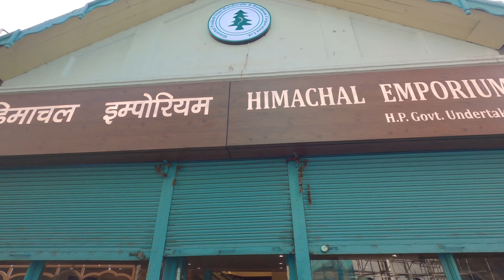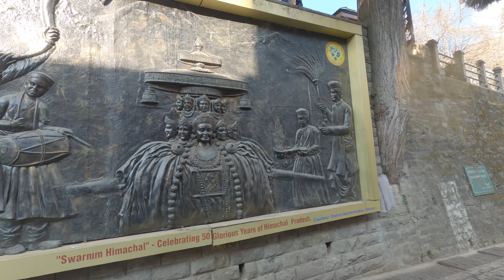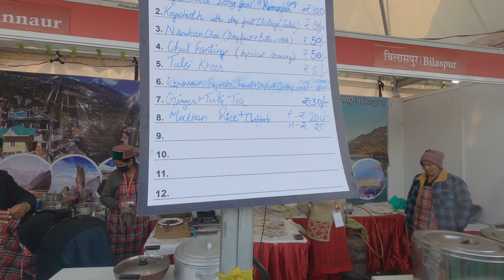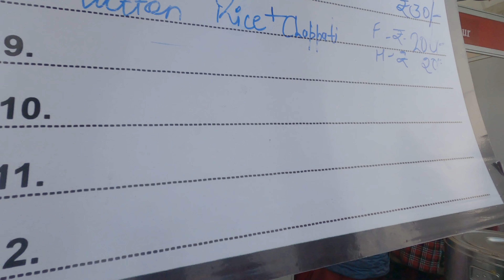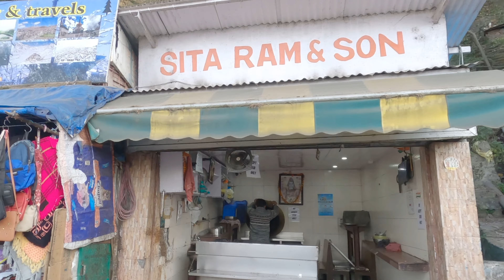Get Ready for the Ultimate Experience on Shimla Mall Road in 2023!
Shimla Mall Road is a bustling commercial area in the heart of Shimla, the capital of Himachal Pradesh. It is a popular tourist and shopping destination, located at the foot of the Himalayas. The Mall Road is lined with shops, restaurants, cafes, and bars, and is a great place to find traditional handicrafts and souvenirs. The Mall Road is often considered the heart of Shimla, where locals and tourists gather to hang out, shop, and enjoy the city's atmosphere. lakkar bazaar is right next to the mall road, where you can find local handicrafts and artifacts at reasonable prices. The Mall Road is also a great spot for photography, offering stunning views of the city and the surrounding snow-capped mountains. christ church and the town hall are also located close to the mall road, offering visitors a glimpse into the city's history and architecture. Moreover, there are plenty of places to enjoy a cup of tea or coffee or a delicious meal. Whether you're looking to shop, explore, or just relax, Shimla Mall Road is the perfect place to do it. Shimla is known for its beautiful snowfall, which attracts many tourists from around the world. In winter, the snow covers the entire city, giving it a serene and peaceful atmosphere. Shimla snowfall usually start in late December and last until February. During the months of January and February, the temperature drops to sub-zero levels, making the snowfall even more magical.

The best places to enjoy the snow in Shimla are The Ridge, the Mall Road, and the Jakhoo Hill. The Ridge is the most popular spot for tourists, offering spectacular views of the valley and the snow-covered mountain peaks. The Mall Road is great for shopping and sightseeing, and the Jakhoo Hill is a favorite among adventure seekers. During the snowfall, the entire city is enveloped in a white blanket, making it an ideal destination for a winter getaway. Shimla is known for its pleasant weather throughout the year. The summer months are warm and dry, with temperatures ranging from 20-29°C (68-85°F). The winter months are cold and dry, with temperatures ranging from 0-18°C (32-64°F). Snow is common in the winter months, especially in the higher elevations.

The monsoon season in Shimla brings heavy rain and temperatures ranging from 16-27°C (60-81°F). The best time to visit Shimla is in the spring months (March-April), when the weather is mild and pleasant. The summer months are also pleasant, but the weather can be quite hot during the day.
 The city is also home to some of the best street food in India. From tangy chaats to delicious momos, Shimla has something to offer for everyone.

Some of the most popular street food items in Shimla are momos, samosas, and chaat. Momos are steamed dumplings filled with vegetables or meat, served with chutneys. Samosas are deep-fried pastries filled with potatoes, peas, and spices, and are a popular snack. Chaat is a tangy mix of crisp fried dough, potatoes, onions, and spices, topped with yogurt and chutney.

Other popular street food items include aloo tikki, chole bhature, and bread pakoras. Aloo tikki is a potato patty topped with yogurt and chutney. Chole bhature is a dish of chickpeas and deep-fried bread, served with pickles and chutney. Bread pakoras are deep-fried slices of bread coated with a spicy batter.
Shimla is a popular hill station in North India, known for its stunning views and pleasant weather. From the majestic Himalayan ranges to the lush green valleys, Shimla has plenty to offer for tourists and locals alike. A Shimla vlog is a great way to experience the city's beauty and charm.

You can start your Shimla vlog by exploring the famous Mall Road, which is lined with shops, cafes, and restaurants. Here you can sample some delicious food and find unique souvenirs. You can also visit the vibrant Lakkar Bazaar, where you can find traditional handicrafts and artifacts.

Next, you can explore some of Shimla's breathtaking attractions, such as the Jakhoo Hill and the Ridge. Here, you can take in the stunning views of the valley and the snow-capped mountains. You can also take a cable car ride to the top of the hill, which offers breathtaking views of the city.

Finally, you can end your Shimla vlog by visiting some of the city's religious sites, such as the Christ Church and the Kali Bari temple. These sites offer a glimpse into the city's culture and history, and are well worth exploring.